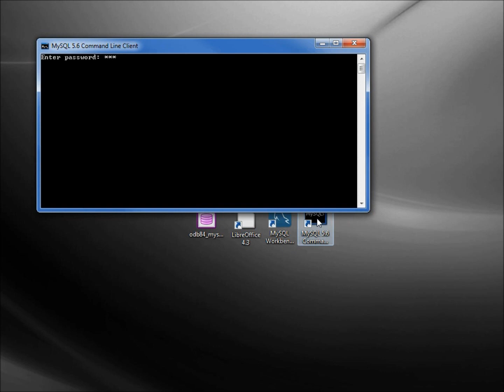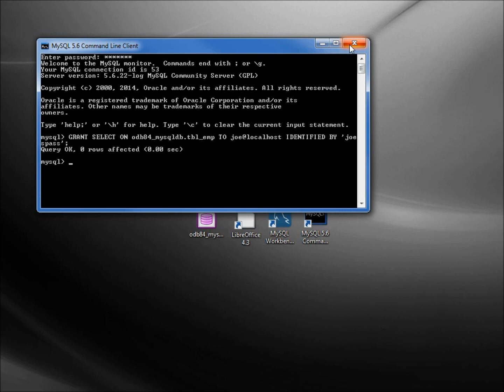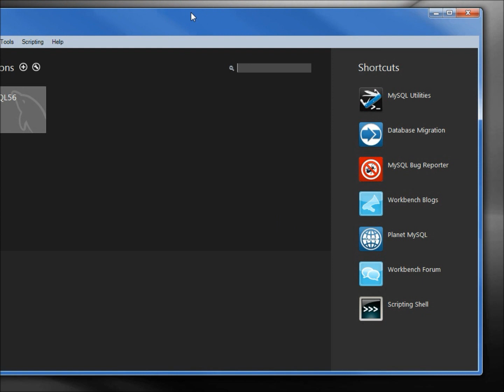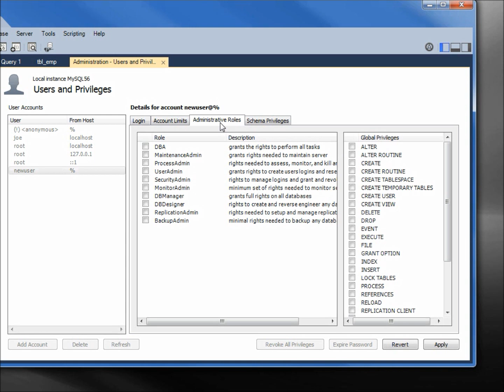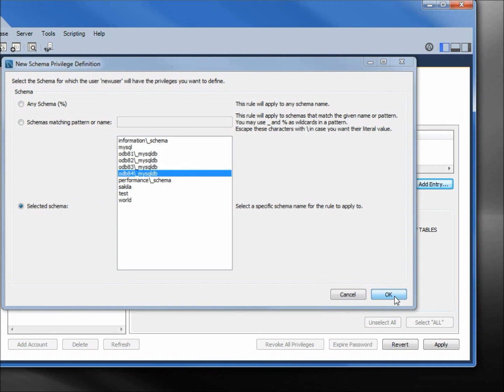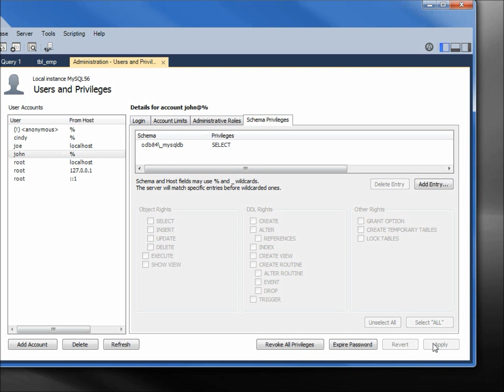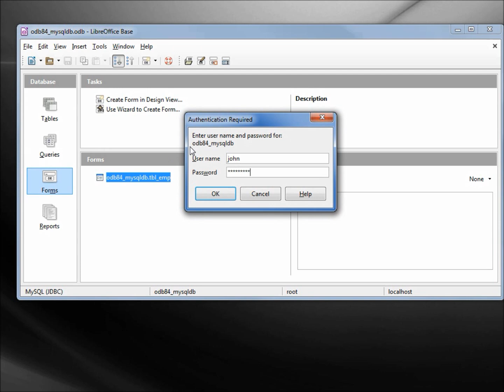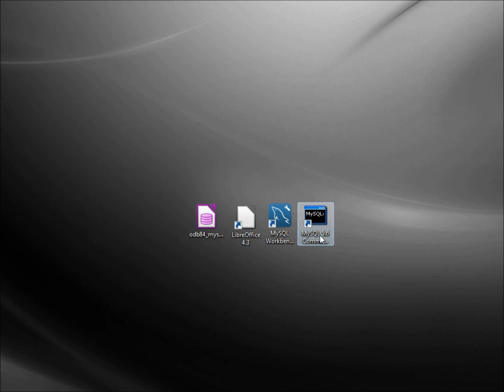LibreOffice Base (85) Multiple MySQL Users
We add Multiple users to MySQL and give different authority to each user.

First we add a user from the MySQL Command Line Client, this user can only view a specific table on a database.

Then we use the MySQL Workbench, Users and Permissions to add a MySQL user with full access to any database that starts with the first three letters of odb.

We add one more user using the MySQL Workbench, Users and Permissions to give a user the authority to view a specific database.